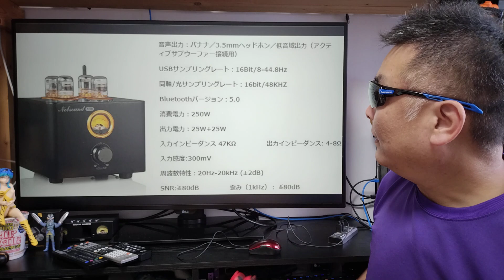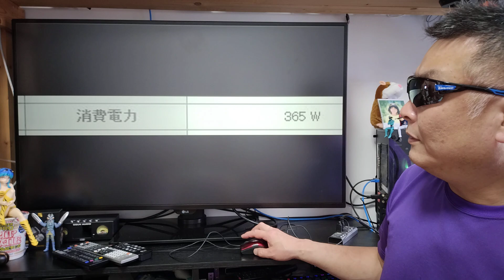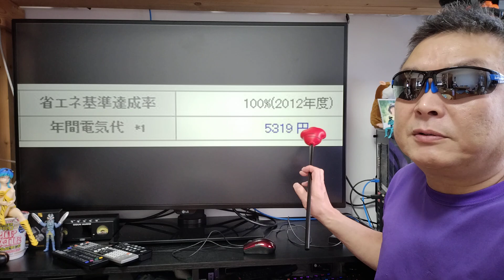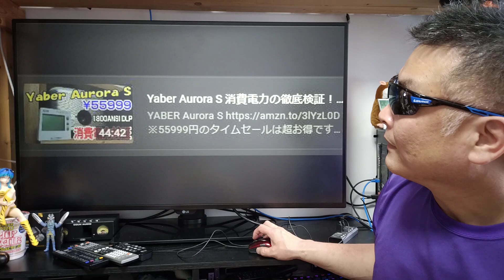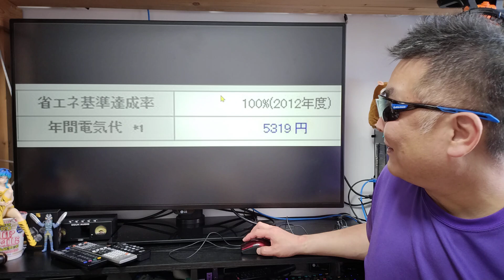雑な談 娯楽もケチり過ぎると全然楽しくない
Rakuten WiFi Pocket 1円キャンペーン

■アマゾンお勧め一覧

アマゾン

商品名称 : YABER V9 プロジェクター 560ANSI
有効期限 : 2023年6月30日

商品名称 : WiMiUS P64 プロジェクター 600ANSI
アマゾン
有効期限 : 2023年5月21日

商品名称 : WiMiUS P62
アマゾン
有効期限 : 2023年5月13日～31日迄

■一緒にどうぞ♪
Fire TV Stick 4K Max

※プロジェクターは再生リスト見てね！
■音響関連

商品名 : Nobsound P1 PRO 真空管プリアンプ

商品名 : Nobsound H7 デジタルパワーアンプ

※ アンプ全品300～500円キャッシュバック！

■ダイレクトドライブ

※海外通販はUPS配達サービスで数日後に到着します。
※生産が間に合わないので、注文順に順次発送！

※レースゲーム関連は再生リスト見てね！

■お仕事依頼のメールアドレス

● 楽天モバイル キャンペーン一覧